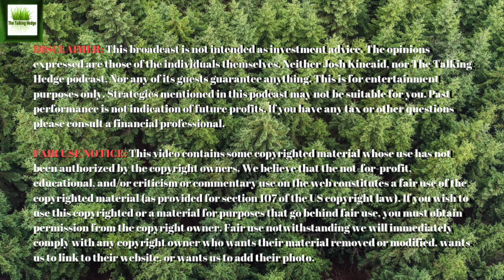Latin American Cannabis: Khiron Life Science's CEO Alvaro Torres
Alvaro Torres is an entrepreneur and executive with over 15 years of experience in the Latin American market, including infrastructure projects and project finance, management strategy, team development, and mergers and acquisitions. He's overseen the development of projects totaling over $1 billion in capital expenditure, including the development and construction of Colombia’s tallest skyscraper.

Khiron Life Sciences Corp's intent is to position itself to be the dominant integrated medical cannabis company in Latin America. Khiron has core operations in Colombia and is fully licensed in the country for the cultivation, production, domestic distribution, and international export of both THC (tetrahydrocannabinol) and CBD (cannabidiol) medical cannabis.

With a focused regional strategy and patient oriented approach, Khiron combines global scientific expertise, agricultural advantages, branded product market entrance experience and education to drive prescription and brand loyalty to address priority medical conditions such as chronic pain, epilepsy, depression and anxiety in the Latin American market of over 620 million people

Summary:
00:00 - Intro
03:47 - Cannabis Health Centers
11:08 - Growing Cannabis in Colombia
17:43 - Flower's stigma, extracts only
22:18 - Converting Drs to cannabis
28:32 - Cannabis covered by Insurance
36:34 - $.05/g & 90% gross profit
43:36 - Advice for Lat. Am.
48:09 - Alavro's last words
50:31 - outro

Show Notes:
Alvaro Torres, Co-Founder, CEO and Director at Khiron Life Sciences Corp

Music Info:
Artist: Milochromatic Beats
Song: Dark Trap Beats Hard Rap Instrumental | Gang | 2018
Artist: LuxrayBeats